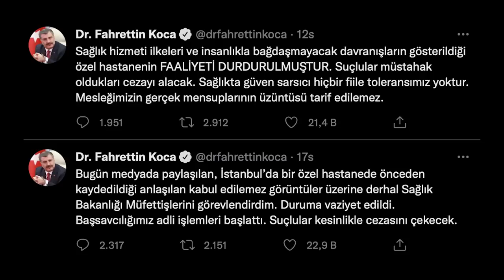TÜRKİYE AYAKTA.. | Hastane Olayı